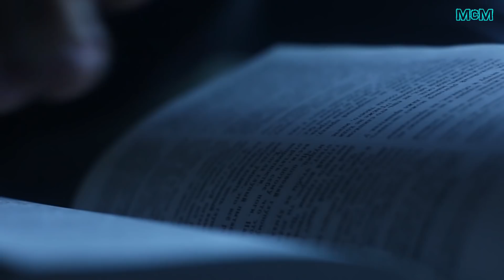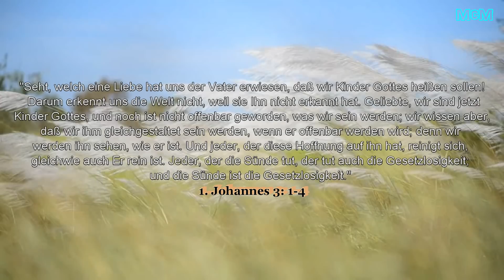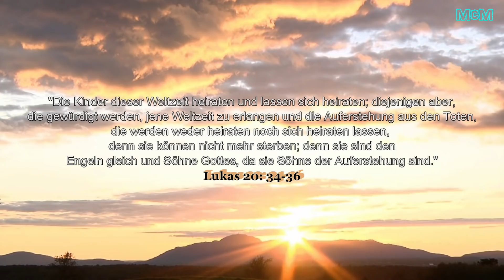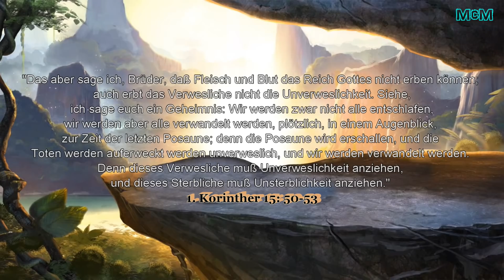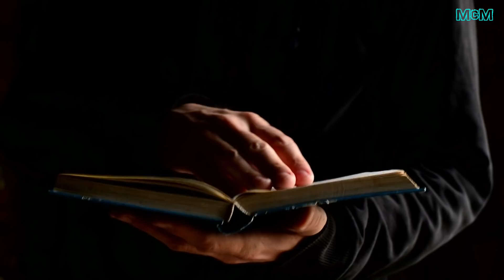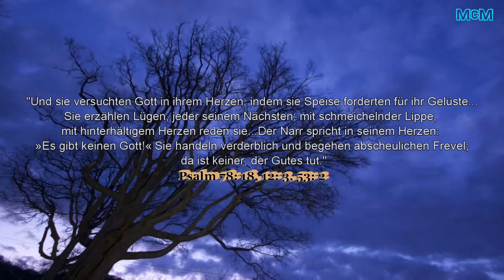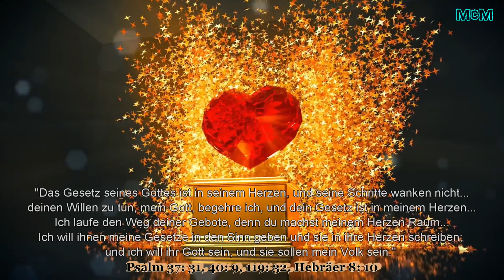Aus Gott geboren ➤ Die Offenbarung der Söhne Gottes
Auf Discord habt ihr die Möglichkeit euch auszutauschen und täglich Fragen zu stellen.

McM